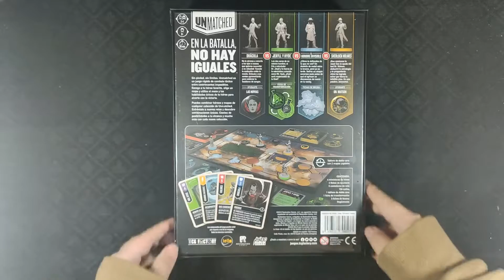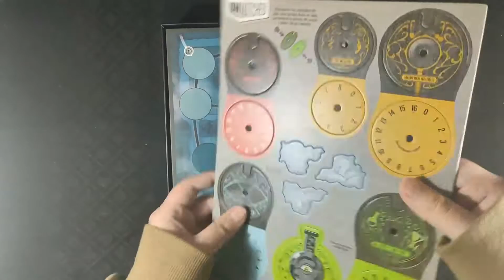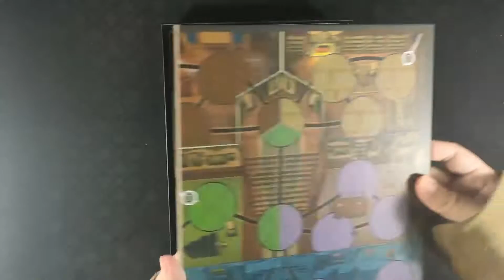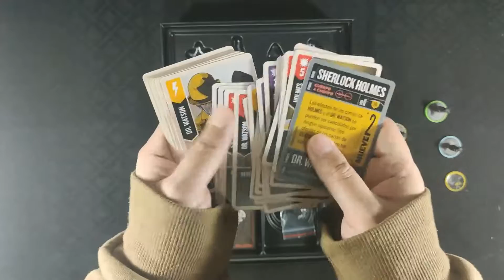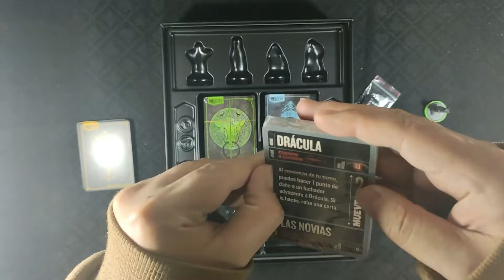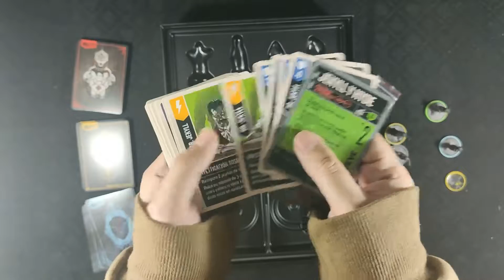Unmatched: Cobble & Fog :: Unboxing